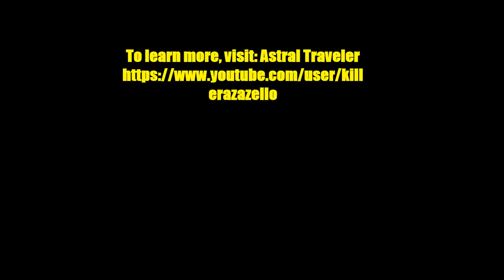Strange Weather March 2014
To learn more, visit: Astral Traveler